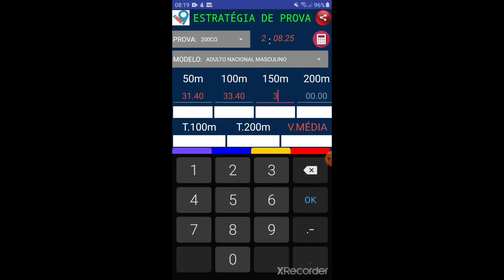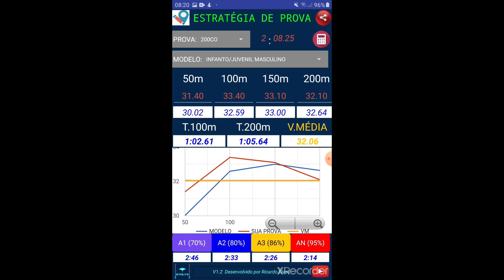SWIM TATICS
COM ESTE APLICATIVO VOCÊ PODERÁ:
-COMPARAR A SUA ESTRATÉGIA COM A DE VÁRIOS PADRÕES DE REFERÊNCIA NACIONAL E INTERNACIONAL.
-VER GRAFICO COMPARATIVO DAS ESTRATÉGIAS DE PROVA.
-CALCULAR SUAS ZONAS DE TREINO BASEADO NA PROVA PESQUISADA.